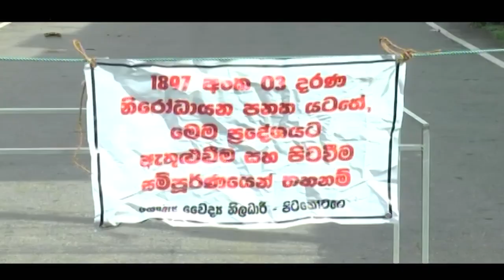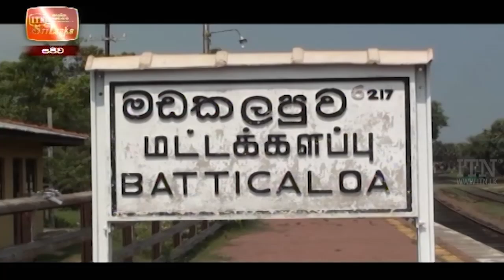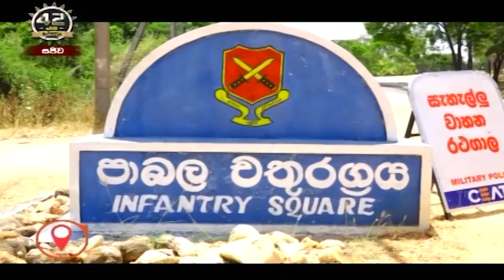ITN News 2021-07-07 | 12.00 PM